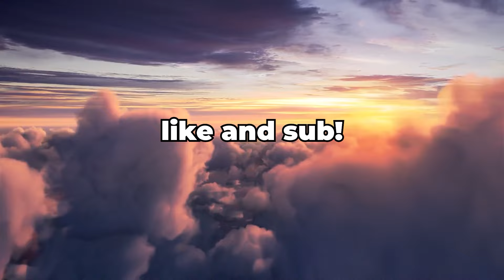Rank 1 Rein Surviving Season 9 Overwatch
To See Everything LIVE Before Posted Here❗